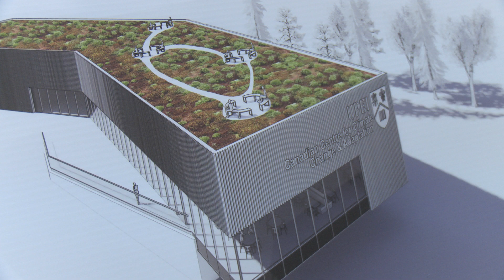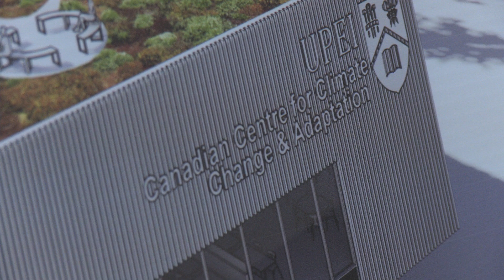Announcing UPEI's centre for climate change and adaptation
On Friday, July 5th, the Honourable Lawrence MacAulay, Minister of Veterans Affairs and Associate Minister of National Defence, and Member of Parliament for Cardigan, on behalf of the Honourable François-Philippe Champagne, Minister of Infrastructure and Communities; the Honourable Dennis King, Premier of Prince Edward Island; and Dr. Alaa Abd-El-Aziz, President and Vice-Chancellor of the University of Prince Edward Island, announced funding for the Canadian Centre for Climate Change and Adaptation at the University of Prince Edward Island (UPEI).